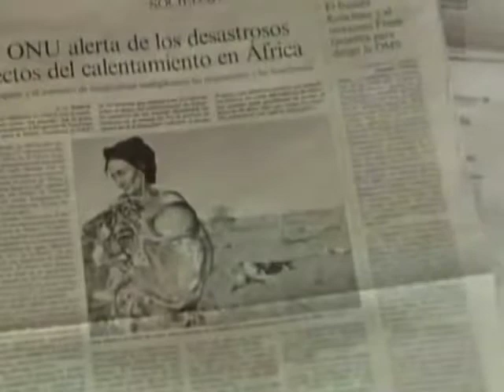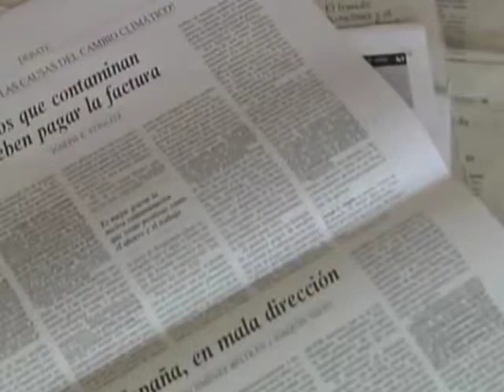Expertos en Cambio Climático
Expertos piden más recursos para poder combatir el cambio climático en el país